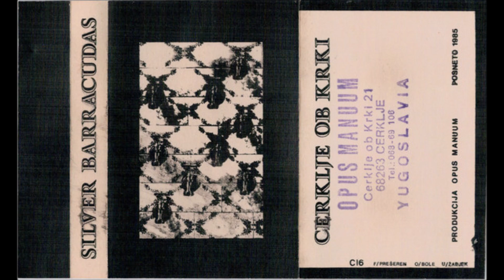Silver Baracudas - Untitled II ( 1985 Yugoslav Experimental /Electro EBM /Jazz/ Industrial )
Obscure Yugoslav Experimental Electro / Industrial/ Jazz Fussion group from mid 80's